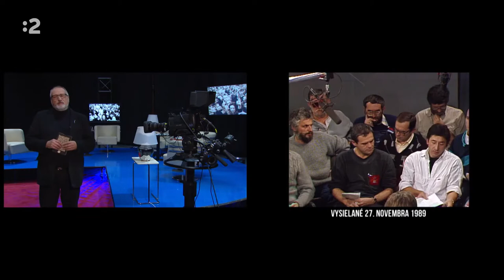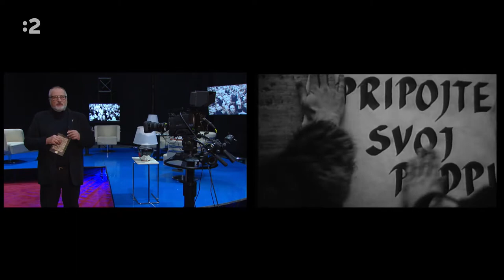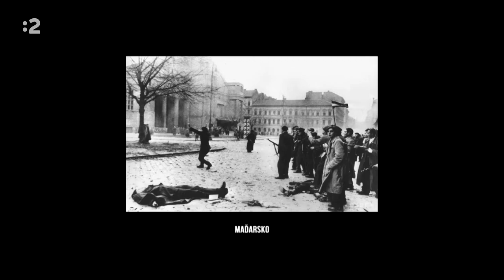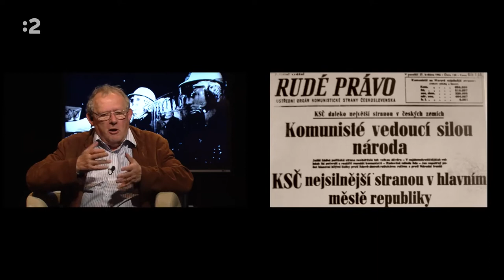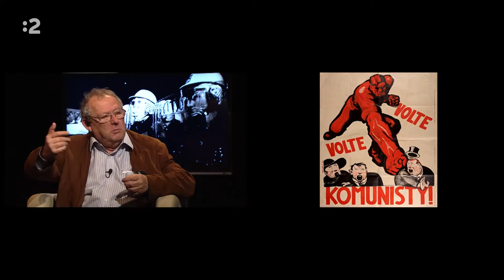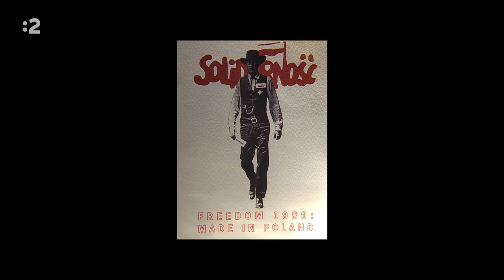Nežná revolúcia 30. výročie - dokument diskusia - Pamäť na hojdačke 1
Diskusná relácia k 30. výročiu Nežnej, v kontexte Európy a bývalého Československa.